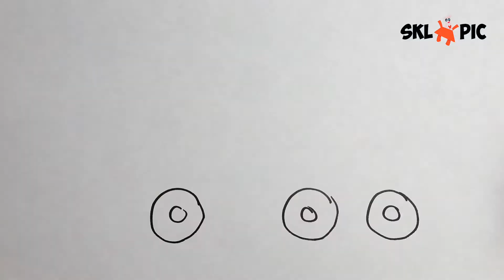How To Draw Glitter Mixer Truck For Kids